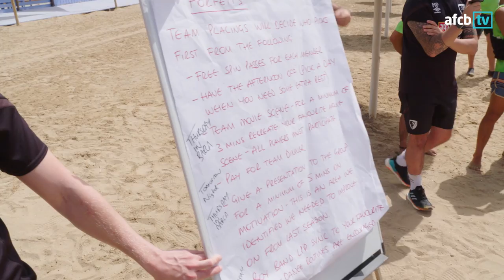SAILING IN LA MANGA | Cherries special team event ⛵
Exclsuive footage from the Cherries' pre-season training camp, as the players partake in a team sailing competition. This video first appeared on afcbTV.